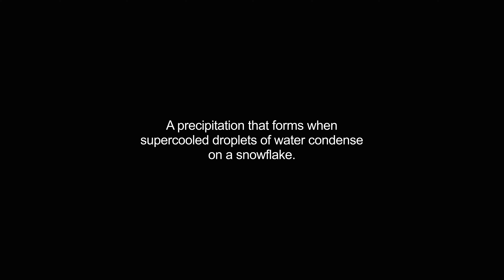graupel video Dictionary meaning and pronunciation